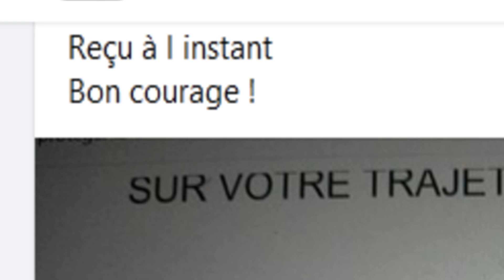Encore des problèmes sur la ligne du Tram 13 Express.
Qu'en disent Arnaud Péricard et Valérie Pécresse ?
Rien, comme trop souvent.

Dans cet article, il n'est seulement mention d'une partie du tracé dans Saint-Cyr, et non de ce tronçon dans son intégralité. Évidement, sinon c'est moins vendeur.